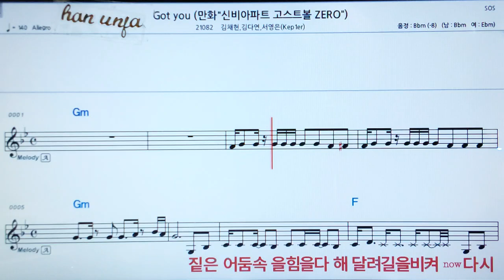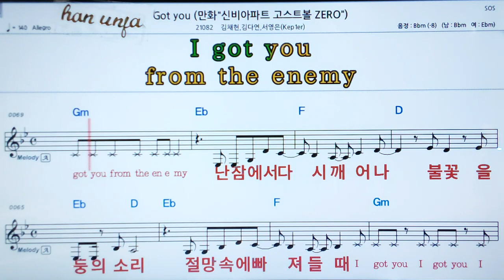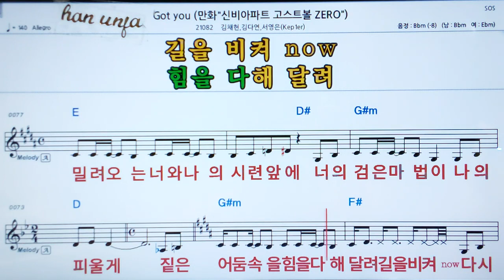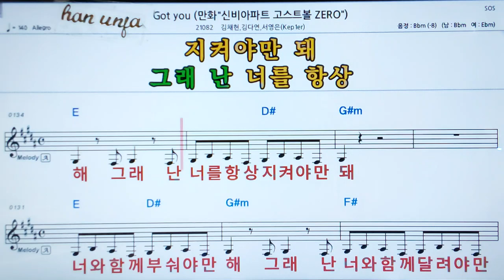💖Got you/김채현*서영은 외👍MR,가라오케 악보 코드 가사 ,Karaoke반주